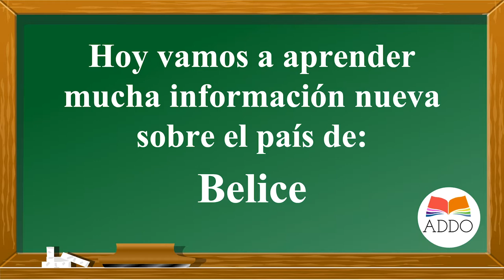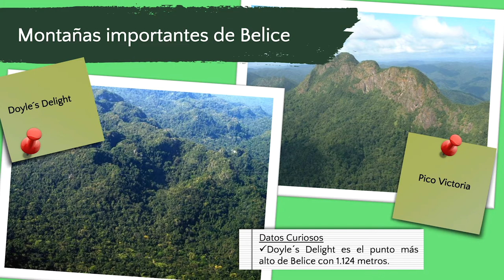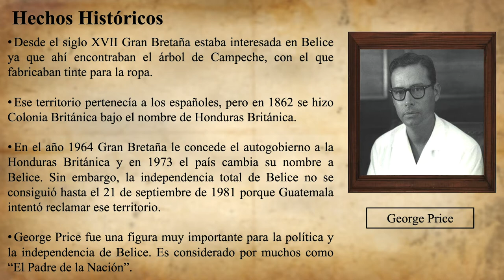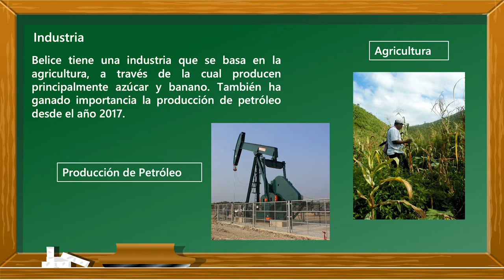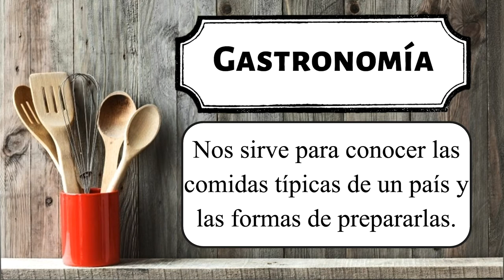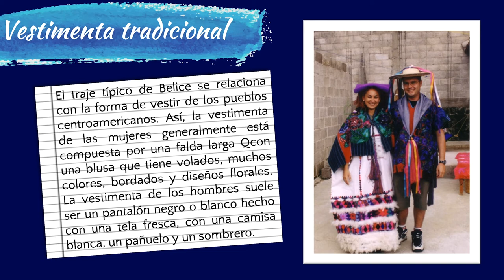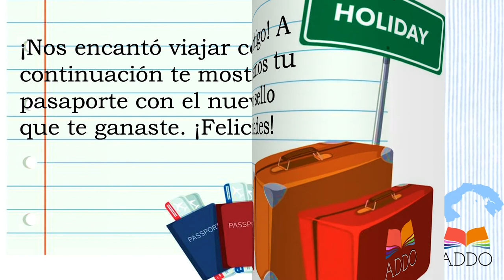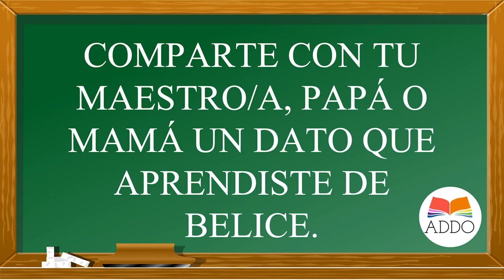TODO sobre BELICE para NIÑOS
En este video aprendemos un montón de datos nuevos sobre Belice.

Esta dirigido a maestros de primaria y secundaria que desean que sus estudiantes aprendan más sobre los países del mundo. Además, también puede ser util para padres que hagan homeschool o escuela en casa.

Vamos a hablar sobre la geografía del país. También hablaremos sobre los cuerpos de agua y las montañas más importantes. Otro datos importantes que vamos a compartir son las ciudades importantes de Belice como la capital Belmopan entre otras. Repasaremos un poco la historia y sus tradiciones.

Capitulos
0:00 Intro
1:00 Geografia de Belice
2:08 Historía de Belice
2:58 Lugares importantes y monumentos de Belice
3:27 La industria de Belice
5:40 La cultura de Belice
6:12 La gastronomia de Belice
7:15 Las tradiciones populares de Belice
7:50 Las figuras importantes de Belice
9:00 Recursos educativos Addo en PDF